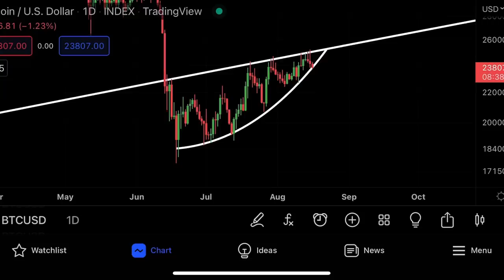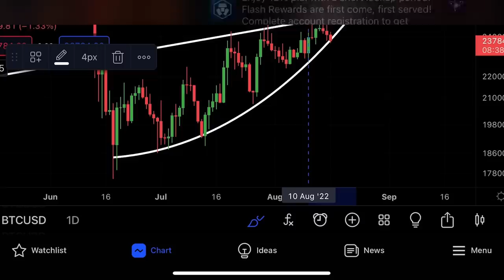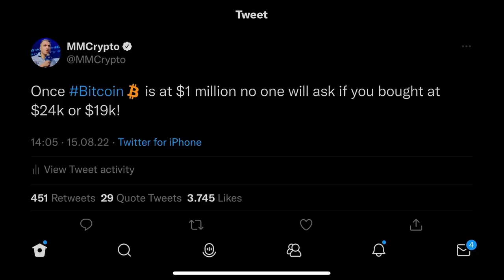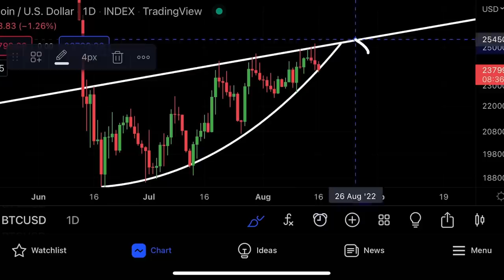BITCOIN 🚨EMERGENCY!!!!!!! [millions]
Did bitcoin and ethereum hit bottom? Bitcoin is falling back down. I will do btc technical price analysis for Bitcoin.